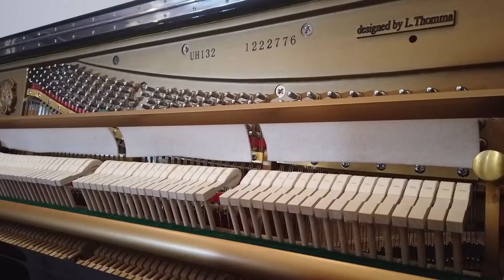Gerardo Soto - Liebestraum No. 3, Franz Liszt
Liebesträume (German for Dreams of Love) is a set of three solo piano works (S.541/R.211) by Franz Liszt, published in 1850. Originally the three Liebesträume were conceived as lieder after poems by Ludwig Uhland and Ferdinand Freiligrath. In 1850, two versions appeared simultaneously as a set of songs for high voice and piano, and as transcriptions for piano two-hands.